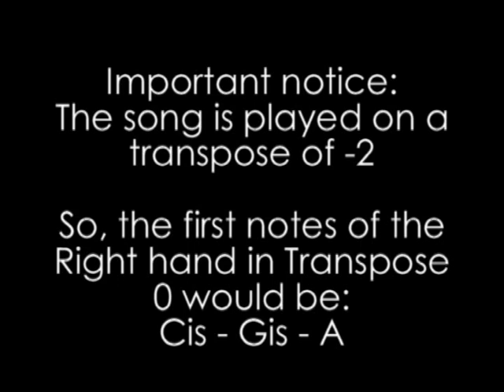Wie is de Mol eind muziek / eindgeneriek op piano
Ik heb voor alle pianoliefhebbers de eindgeneriek van Wie is de Mol op papier gezet en gespeeld.

Even belangrijk om te weten: mijn keyboard staat in dit filmpje op transpose -2. Wanneer je dus zelf vanaf deze bladmuziek speelt zonder deze transpose dan zal je pianospel twee halve tonen hoger klinken.
Ik heb dit gedaan vanwege een makkelijkere moeilijkheidsgraad.

Het nummer dat ik speel heet officieel "New York City" van Craig Armstrong voor de film "The Bone Collector"

The ending theme of the Dutch Who is the Mole, played on piano.

Important notice:
In this video my keyboard is set to a transpose of -2. So, when you play this piece yourself according to the sheetmusic, it will sound two pitches higher.
I decided to have it this way because it is easier to play.

The song is officially called "New York City" and was composed by Craig Armstrong for the movie "The bone collector".